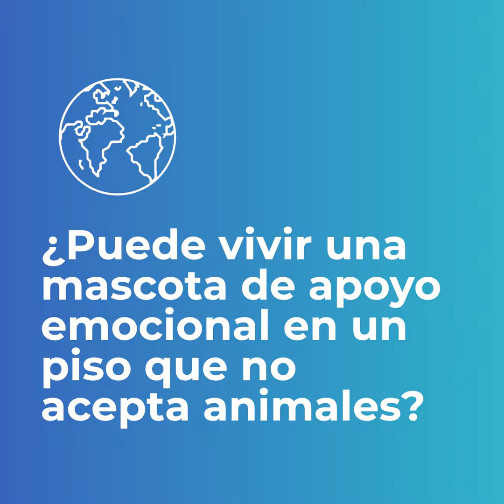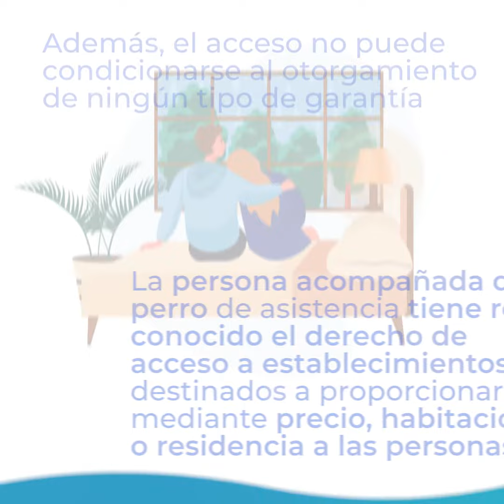¿Puede vivir una mascota de apoyo en un piso que no acepta animales?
La Ley de Arrendamientos Urbanos deja a los caseros decidir si se aceptan mascotas o no en la vivienda que alquile...pero ¿qué ocurre si estas mascotas son asistenciales o de apoyo emocional?